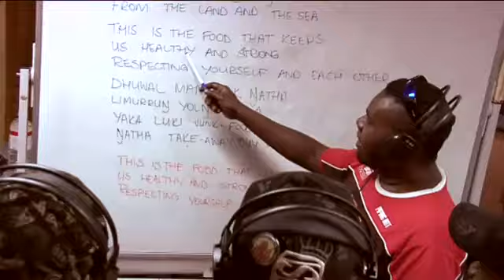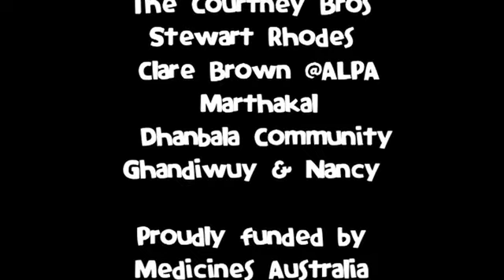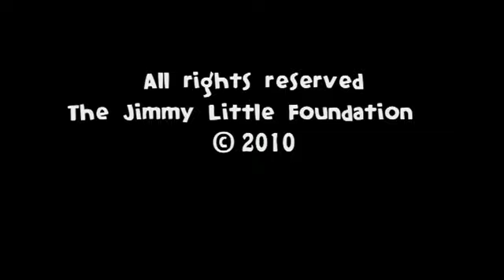Galiwinku--Aboriginal song-Luki Manymak Ngatha produced by Glen Heald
This is a song written by Lloyd Garrawitja from the Saltwater band and performed with the Galiwinku community school on the remote aboriginal community of Galiwink'u on Elcho Island Australia.
It is a song about the importance of eating traditional bush foods, hunting and living off the land

Galiwin'ku, located near the island's southern tip, is the main